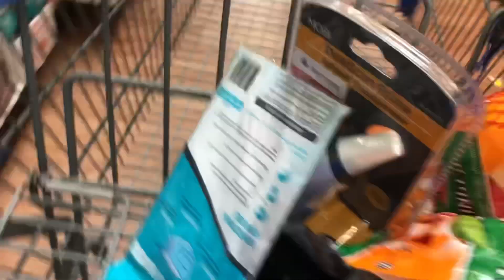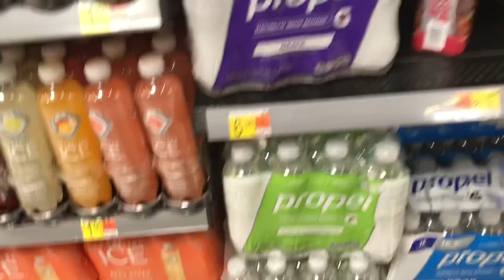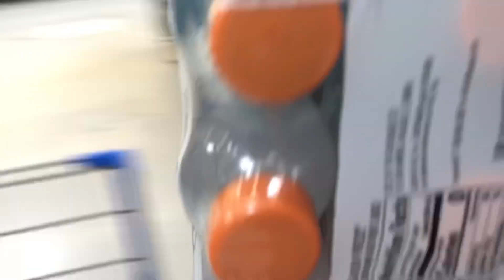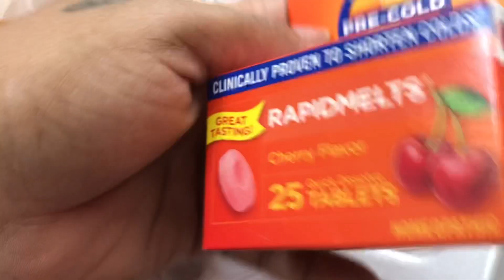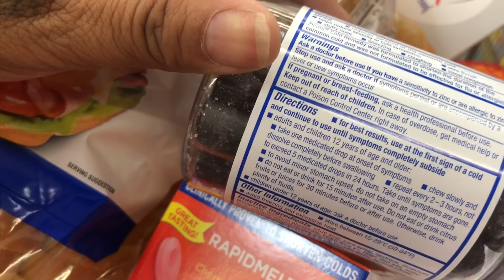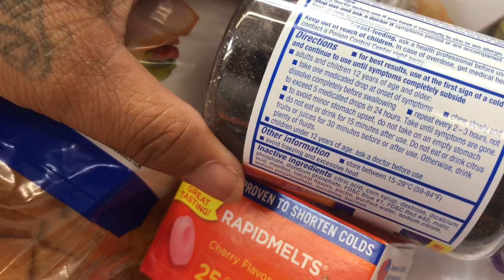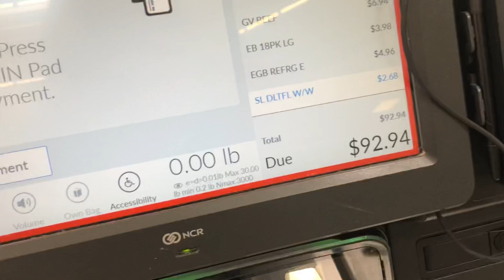What I Have To Do Daily For 2 Kids With Covid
Today I talk about the things I have to do to take care of my 2 kids with Covid and at the same time try to not catch it 🤦🏽‍♀️

🟣The only Virgin Hair & Lashes I wear is from my company